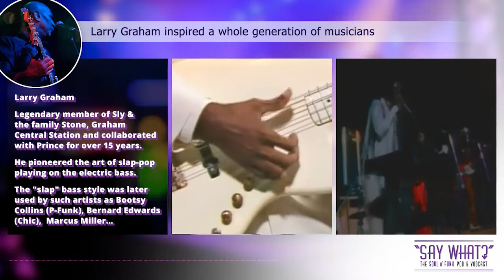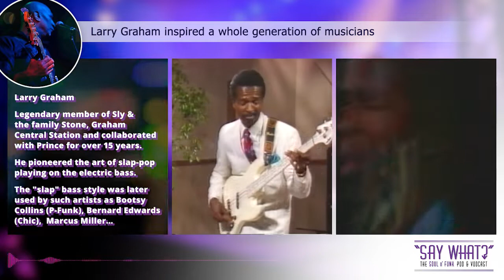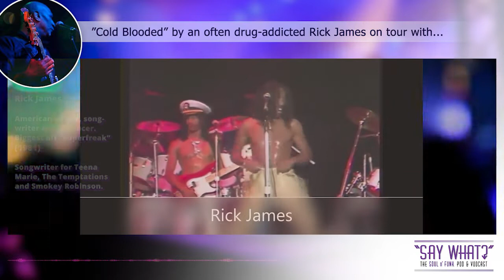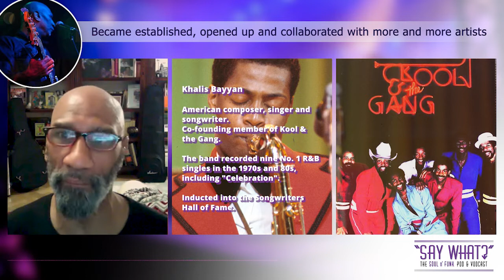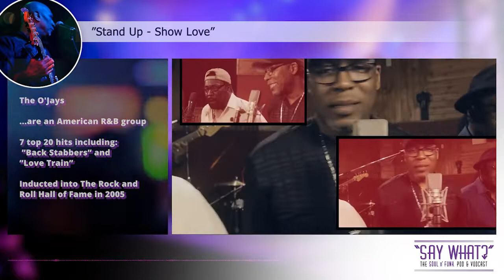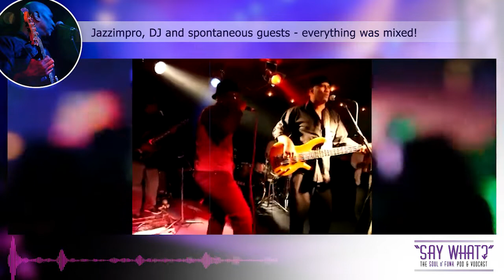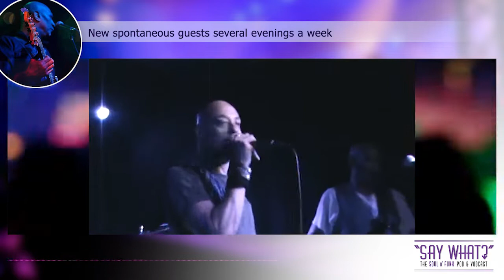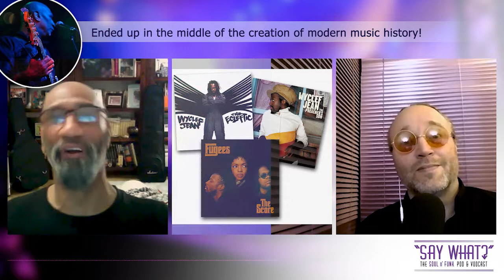SAY WHAT? #08 Li´Nard Many Moods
Interview with Mr Linard Jackson. One of the foremost bassists of our time, as well as music director at Club The Groove in NYC. Producer, songwriter and studio musician for many of our greatest artists.
He tells his story about the crucial conversation in Stephanie Mill's limousine as a teenager, about the collaboration with Kool & the Gang, Prince, O´Jays, Shelby J... and about his worldwide music project - Linards Many Moods.
Also about his meetings with Larry Graham, Rick James and Curtis Mayfield .

A journey through both an educational and impressive period from the 70s until today!

Hosts:
The Say What crew: Michael Högberg, Tim Borgqvist, Douglas Arkliden, Joachim Sandberg.